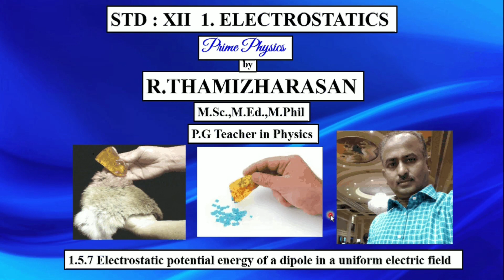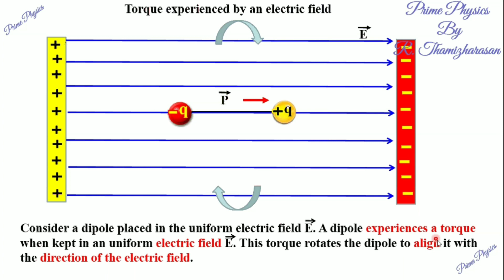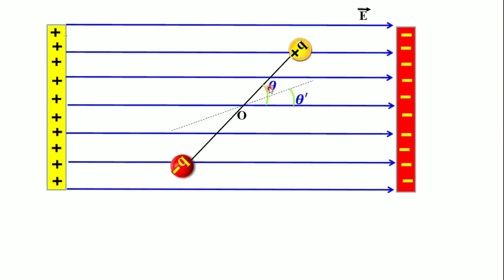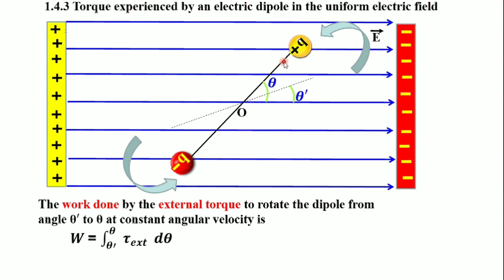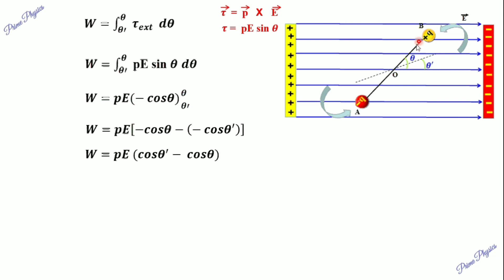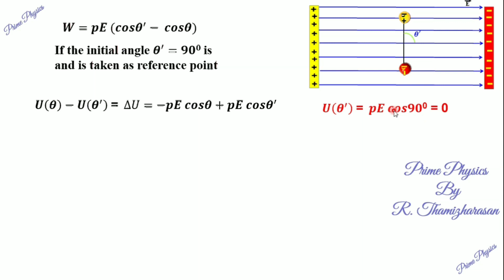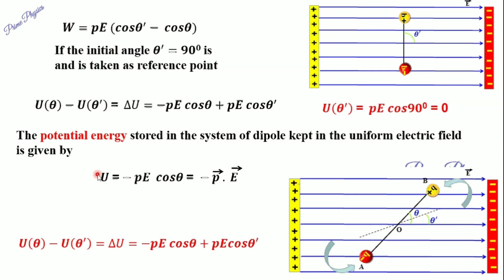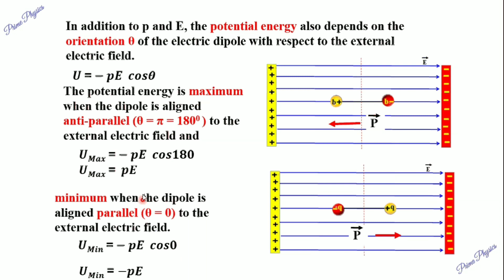1.5.7 Electrostatic potential energy of a dipole in a uniform electric field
12 th std Physics Chapter 1 Electrostatics